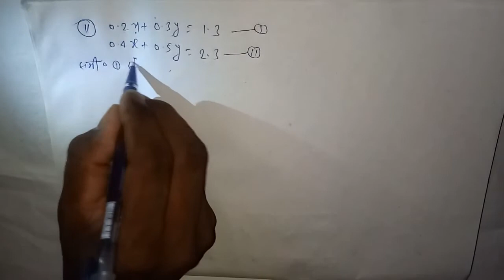प्रतिस्थापन विधि से हल । दो चर वाले रैेखिक समीकरण युग्म‌।